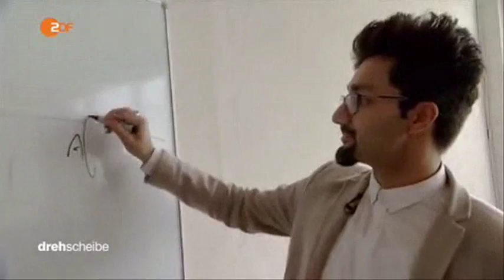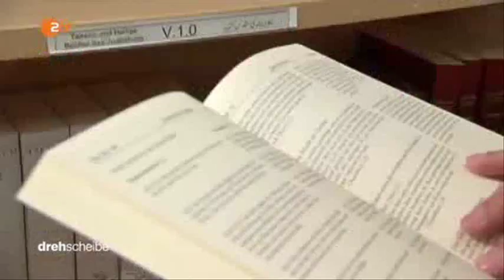22477 religion Welt ZDF 160510 dde 436k p5v12 22 30